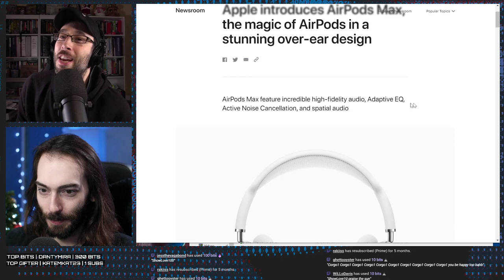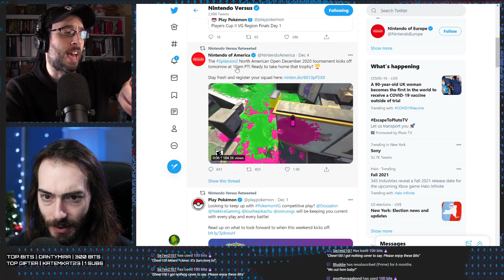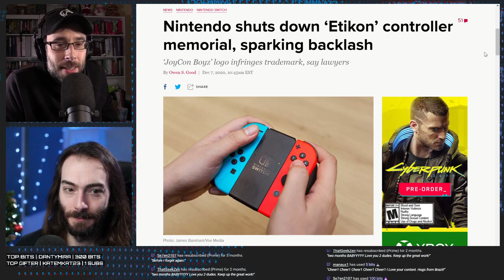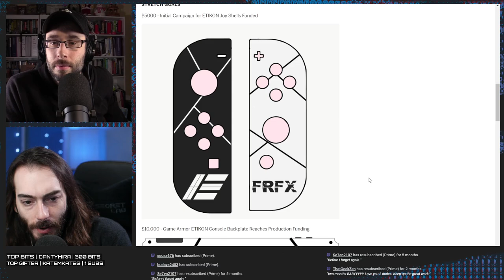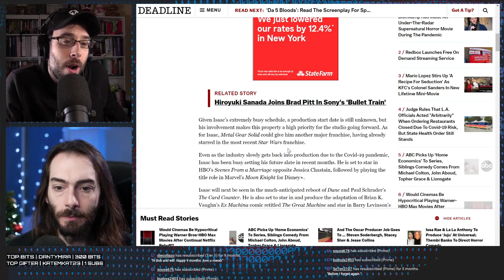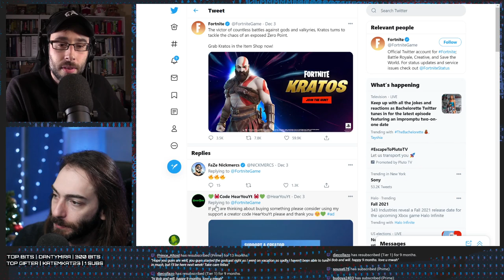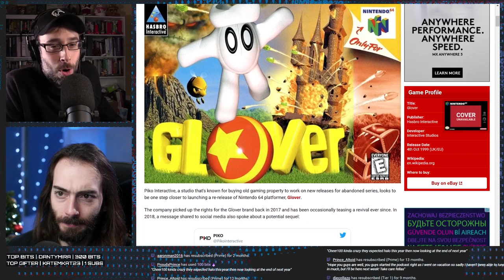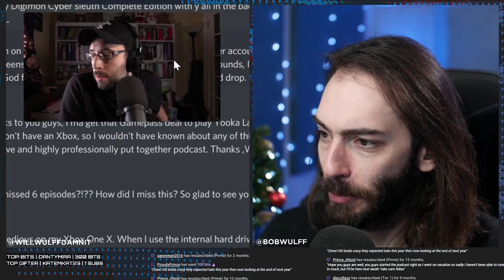Nintendo's C&Ds continue... - WDP Ep 8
• 0:00 Intro
• 7:53 Following Nintendo shutting down high profile Smash Bros tournament The Big House, Nintendo also shut down the live stream for their own Splatoon 2 tournament due to criticism.
• 33:30 Nintendo also issues Cease and Desist to Etika themed Joy-Con skin maker
• 49:03 The Fire Emblem NES port on Switch is using a Wii U emulator
• 1:00:16 Oscar Isaac is reportedly staring in the Metal Gear Solid movie
• 1:17:02 You can now play as Kratos in Fortnite
• 1:23:20 Cyberpunk reportedly causes seizures
• 1:31:05 They're remaking Glover.
• 1:38:35 TOTW
• 1:41:00 Q&A

Wulff Den
696 Old Bethpage Rd # 508